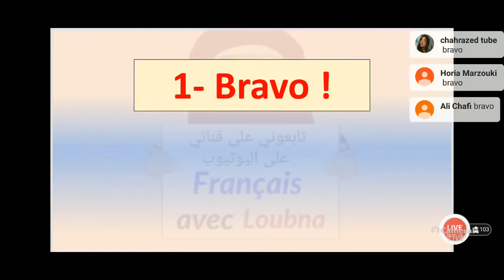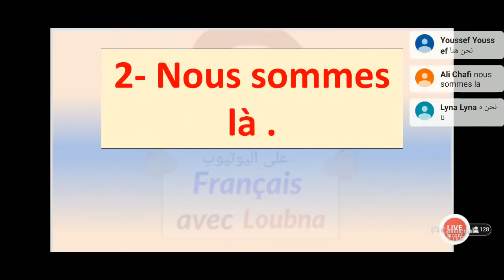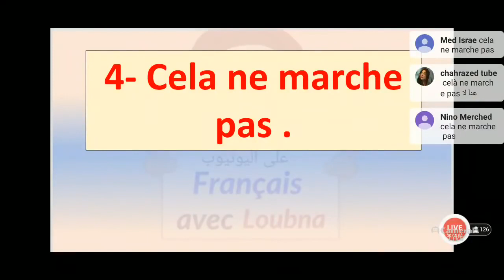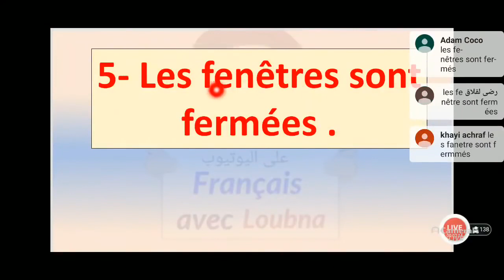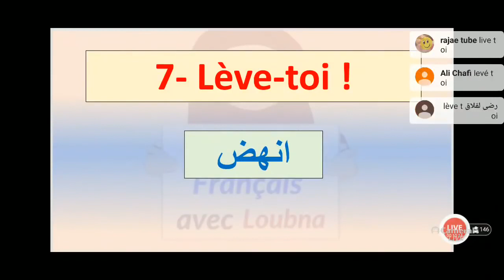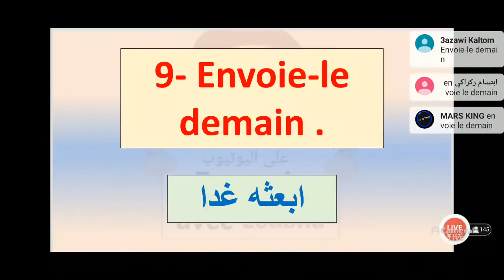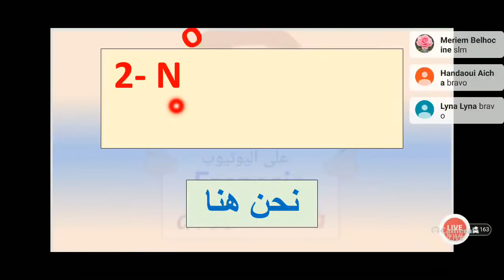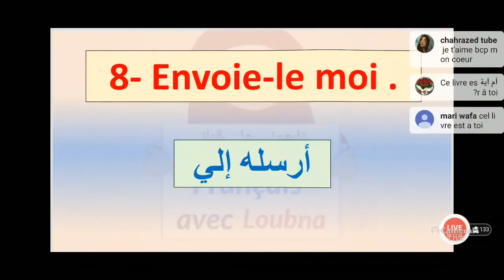الدرس 190 تعلم التحدث بالفرنسية للمبتدئين المستوى الاول